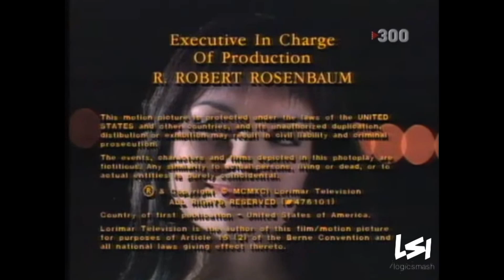TV3/Lorimar Television (1991)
From "Dark Justice".